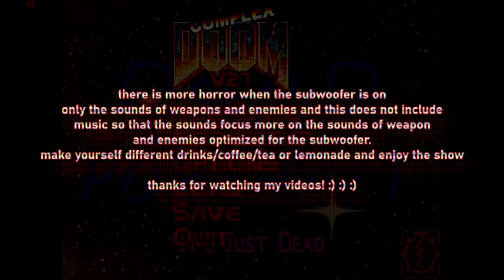Classic DooM: The Dead Of Portrait [Complex Doom Mod #3] [Obsidian Level Generator] Level/Map #33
there is more of a horror atmosphere when the subwoofer is on. sounds focus on weapons and monster sounds and do not include music

I didn't like this map and it's definitely not my favorite

it's a pity that the game didn't include cyberdemons or other more difficult enemies, and in the next part I'll try to create a map with more difficult enemies (obsidian level maker)

sand/desert as theme and I use this mod *complex doom*

I use cheat codes to make the game progress faster
the video doesn't focus on my playing skills because I'm not a good player anyway and in the video I show how the obsidian program makes the maps/levels

complex doom part #3
wad/map name: the dead of portrait
obsidian level maker/generator
theme: urban/sand/desert
complex doom
doom 2
big single level
big single levels/maps
large maps
large single map
subwoofer edition
classic doom subwoofer
doom subwoofer
map/part #33

nighttime/space only